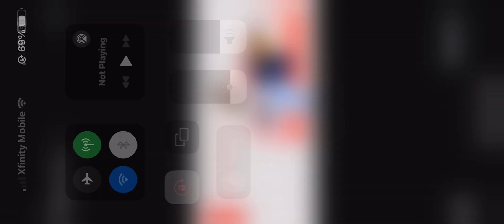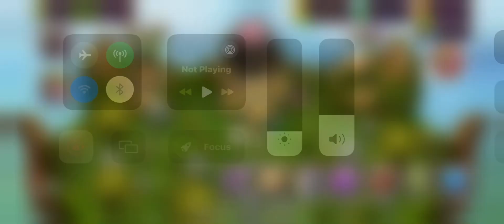All of my island in my singing monster my friend code is 98910871ef ￼mysingingmonsters